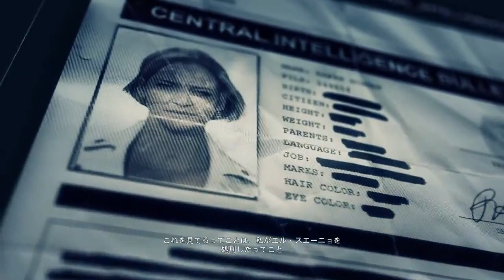[TCGRWL]MGS５とGTA６の中間みたいなゲームでした。